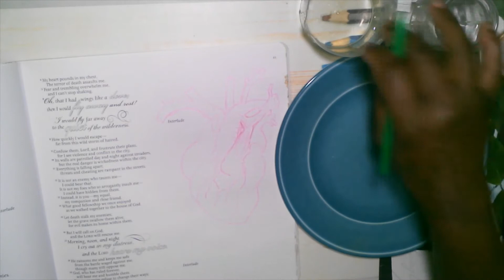MY ILLUSTRATED BIBLE/Watch how I paint a HEART with Gouache paint/Psalm 55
Welcome to My Bible Illustration of Psalm 55.
Talking about the heart and crying out to the Lord for help in times of distress.

Whimsically Silly: Journal Coloring Book

Inspirational Novels
**The Celestial Call - Christian Chapter Novel:

** Prayer Journal Lilly Tea Cups